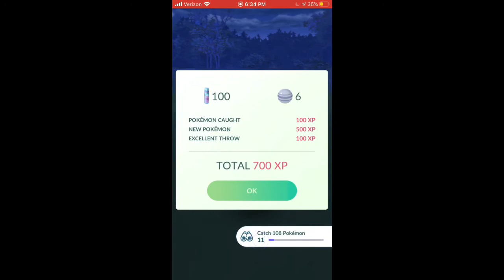I Completed The Kanto Pokédex In Pokémon GO!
After 4 years, my destiny is complete